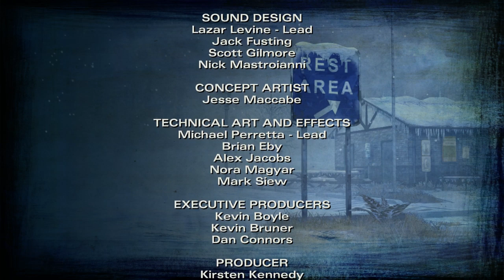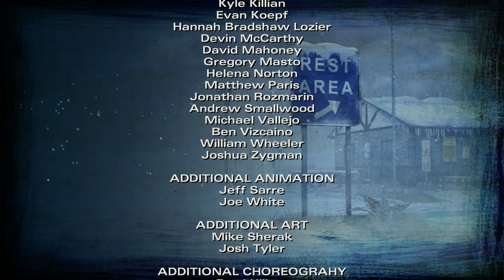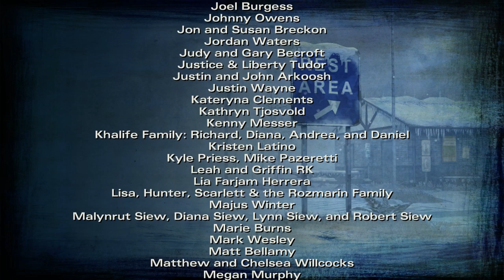The Walking Dead: S2E5: No Going Back (Part 2)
Welcome to my Let's Play of The Walking Dead: Season 2 Episode 5: No Going Back. Join me as I play as Clementine and attempt to survive in a troubled group.

You can buy The Walking Dead Season 2 from the official site, as well as: